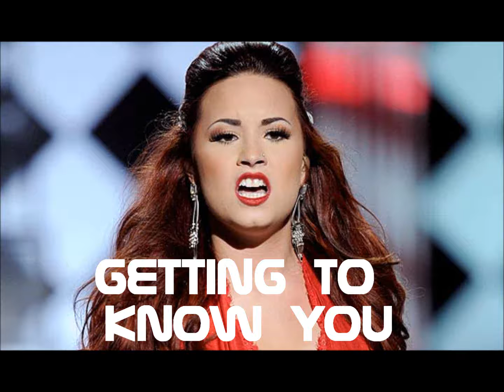Getting To Know You...Part 2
Here's the second and last part to my one-shot- xo Emma

"No kidding. Nick and I were on Barney together. I set him and Miles up."

"So you and Miley enjoy 'matchmaking' for each other." He says chuckling.

"I wouldn't call it 'matchmaking'. More like making educated choices so that we don't get hurt." I said cleverly.

"I see. Well that explains why the last words Miley said to me before I left were, you hurt her and you will never be able to feel anything but pain again." Joe said shivering slightly in fear.

"Oh don't worry about her. Anyway if you don't hurt me then we will have no problem will we?" I said giggling and smiling sweetly.

"Guess not." He said chuckling nervously once again.

"Anyway are you ready to order?" He asked me.

"Umm...yeah. Can I have the ham and mushroom carbonara, please?" I said taking one last look at the menu.

"Sure thing. Imma go order, is that okay?" He asked.

I nodded and he got up and walked to the bar. I watched him as he walked, admiring his amazing body. He spoke to the bartender and ordered a drink for himself and the meals then walked back over to me. I smiled at him as he sat down.

"So tell me a bit about yourself." Joe said.

"Well I'm 22 and I'm a model at G.L.A.M. I'm originally from Dallas, Texas but I moved to New York when I was 4. I have 2 sisters called Maddie and Dallas and a dog named Bella." I said.

"Cool, you are certainly beautiful enough to be a model." He said making me blush again.

"Stop being so darn charming." I said giggling.

"You have the sweetest laugh ever." He said smiling at me and flashing his white teeth.

"Thank you." I said happily.
For the rest of the evening Joe and I got on amazingly, we talked the whole evening and got to know each other. We even fed each other food because in the end we shared a carbonara. Joe is such a gentlemen and I really like him. I don't know what the future will hold for us but I do know that I feel major sparks and right now he has his strong arms wrapped around me and we are on my bed watching a movie. So I think this might go somewhere.